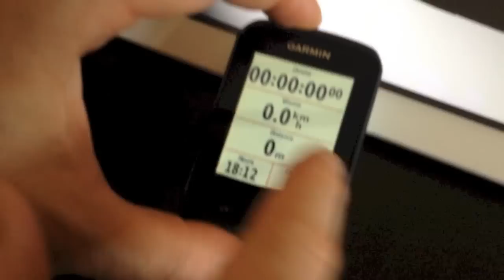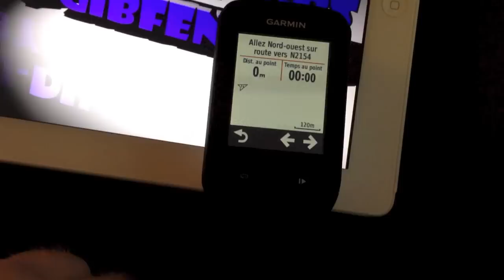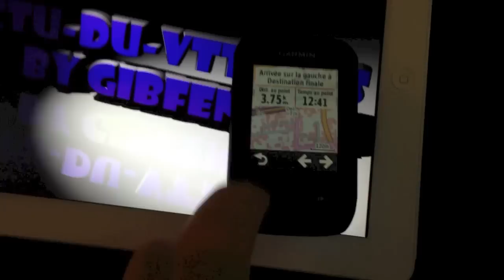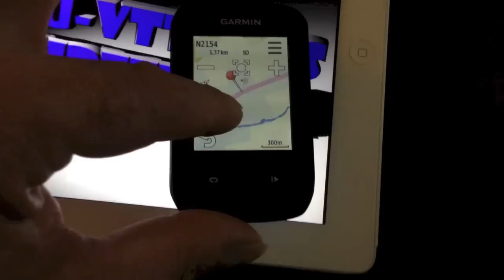Les petits secrets du Garmin EDGE 510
Le EDGE 510 est un GPS complet malgré l'absence de fond de carte. Voici une petite manipulation pour lui injecter des fond de cartes.

Retrouvez la démarche à suivre sur le blog.